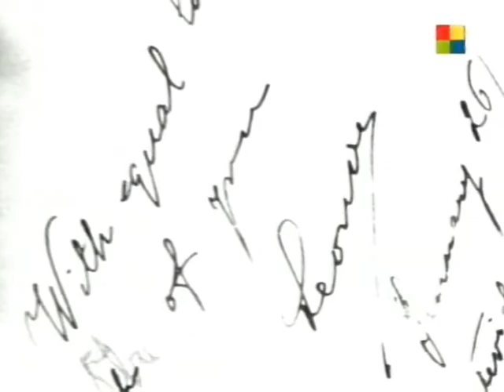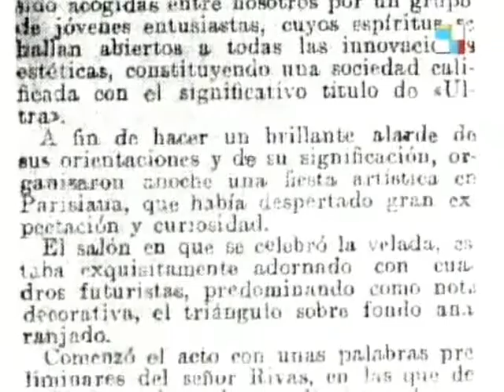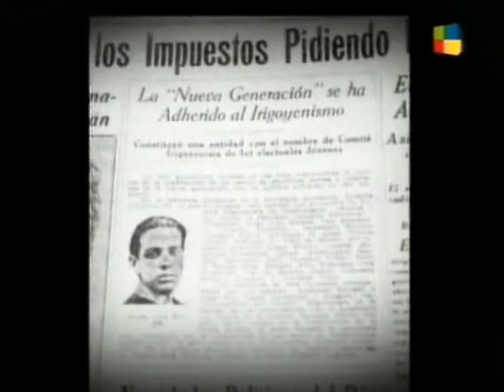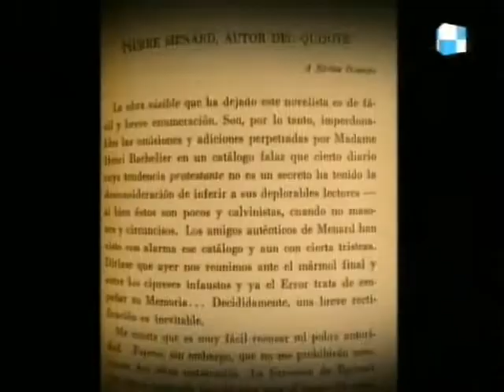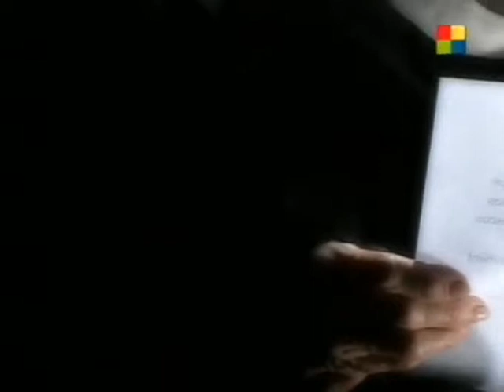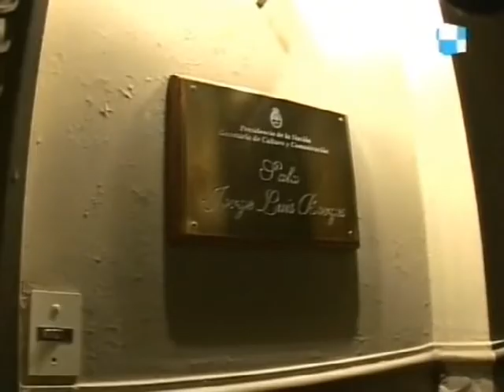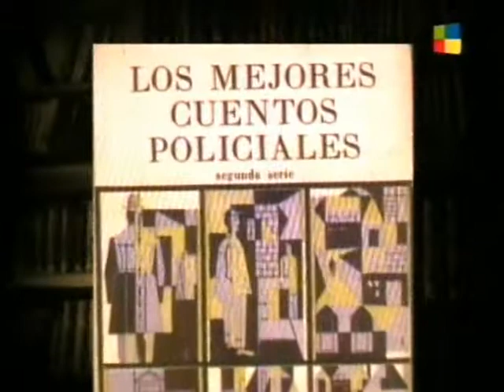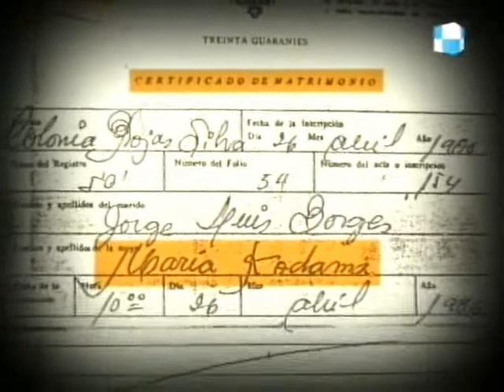TVRip - "Documenta" - Jorge Luis Borges